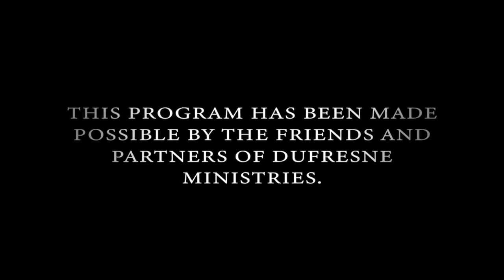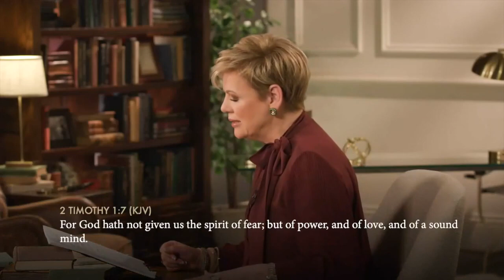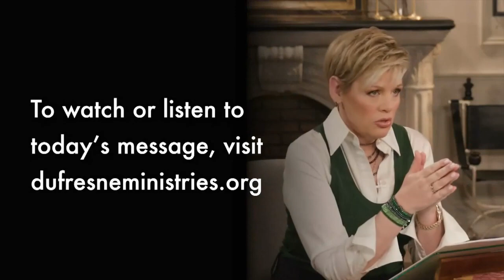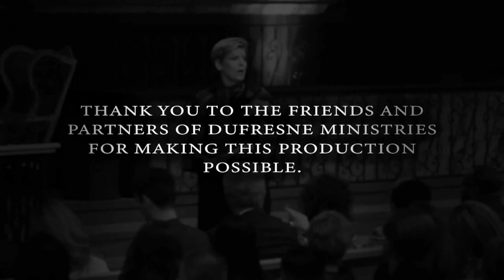Pastor Nancy Dufresne 012924 Episode 180 - Jesus the Healer with Nancy Dufresne - A Sound Mi